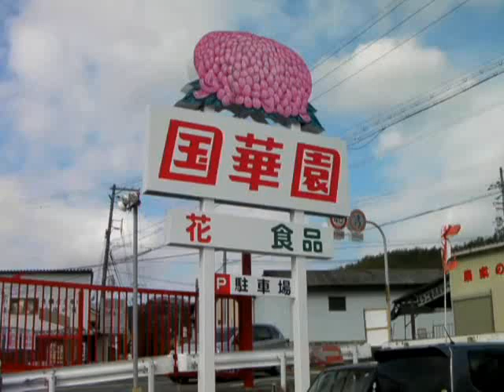国華園（大阪府和泉市）【2013.1.19】